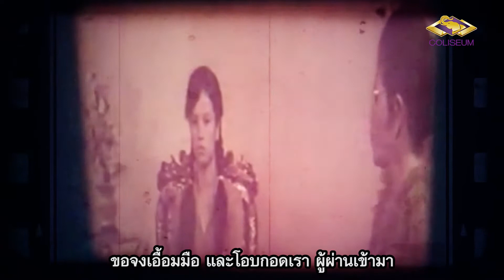บ้านทรายทอง (สวลี ผกาพันธุ์ ขับร้อง) เนื้อร้อง ชาลี อินทรวิจิตร ทำนอง สมาน กาญจนะผลิน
เพลง "บ้านทรายทอง" เป็นเพลงที่ ชาลี อินทรวิจิตร แต่งขึ้นเพื่อประกอบละครทางโทรทัศน์ ทางช่อง 4 บางขุนพรหม โดยมี สวลี ผกาพันธุ์ รับบทเป็น พจมาน สว่างวงศ์